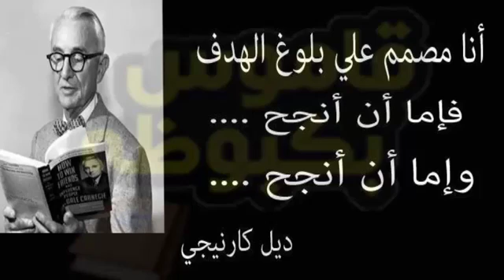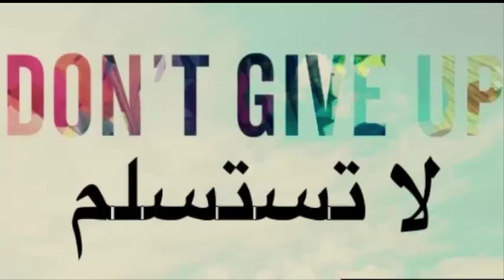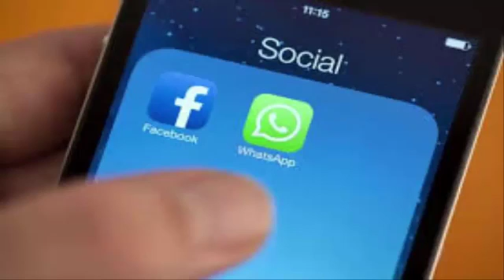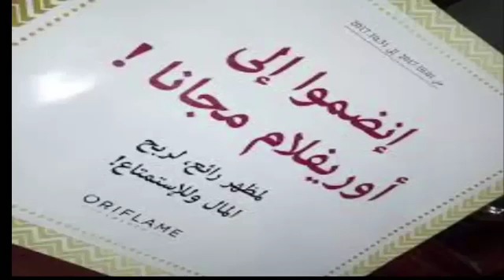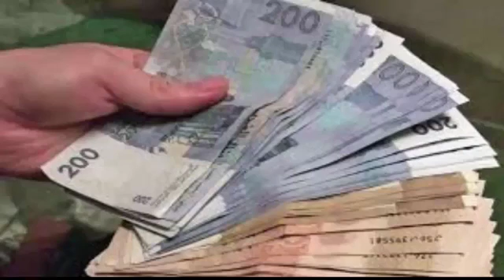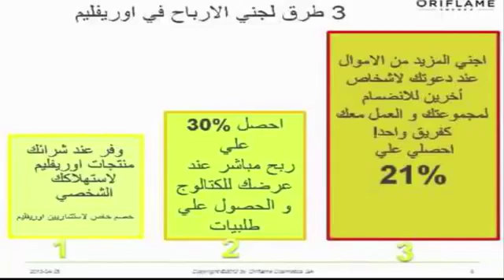3 février 2018